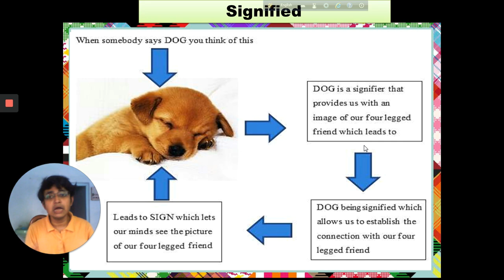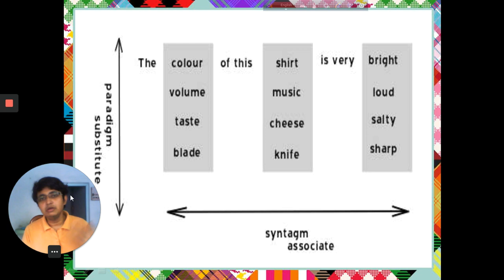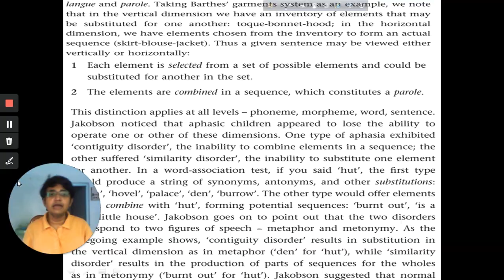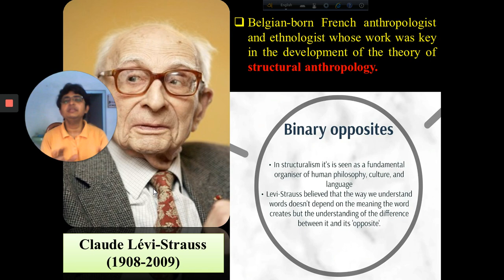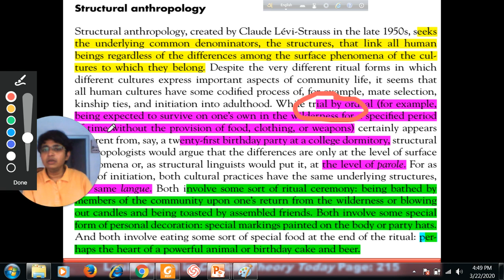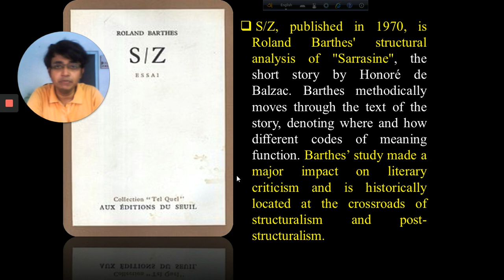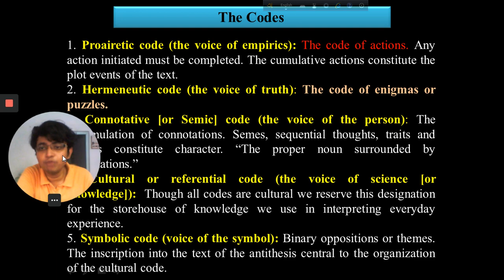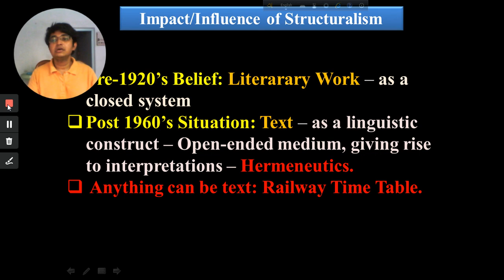Introducing Structuralism (Part- III) Krishna Chandra College by Arindam Ghosh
This video lecture is an introductory lecture, primarily meant for the students of English Hons. (Semester-VI) for their Discipline Specific Elective Course-III of Krishna Chandra College, Hetampur, Birbhum, affiliated under the University of Burdwan. This is the third part of the lecture series. I will be highly obliged if students get benefitted from these lectures.
 Structuralism is the methodology that implies elements of human culture must be understood by way of their relationship to a broader, overarching system or structure. This lecture covers from Roman Jakobson’s Phonological structuralism and Claude Levi Strauss’ idea of structural anthropology to Roland Barthes’s idea of five codes.
Here are links of some useful study materials for undergraduate students:
• Structuralism, post-structuralism, and the library: de Saussure and Foucault by Gary P. Radford and Marie L. Radford